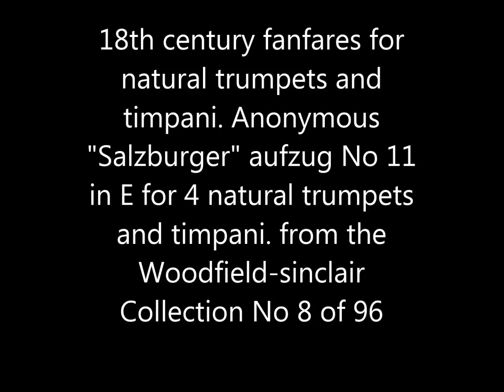18th century fanfares for natural trumpets and timpani No 8 of 96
Premier recording of a late 18th century anonymous "Salzburger" fanfare/aufzug No 11 in E for 4 natural trumpets and timpani. From the Woodfield-Sinclair Collection No 8 of 96